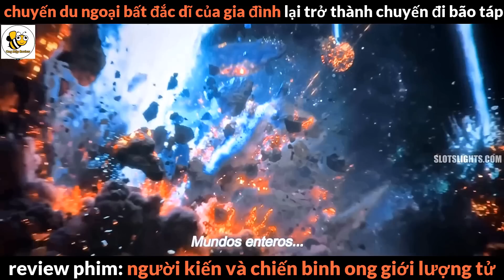The Ant-Man family's Stormy Trip - Ant-Man and the Wasp Warrior of the Quantum Realm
The Ant-Man family's Stormy Trip .
Ant-Man and the Wasp Warrior of the Quantum Realm